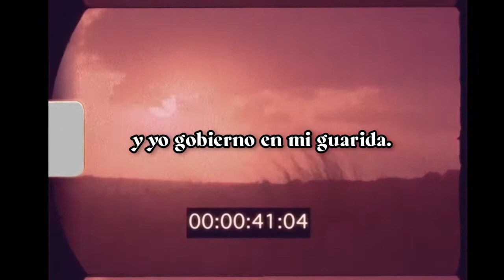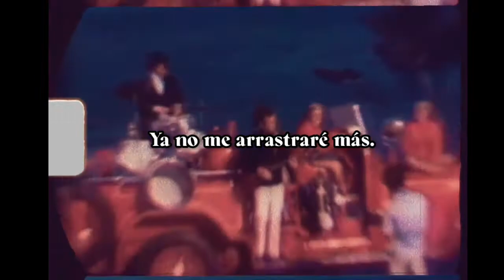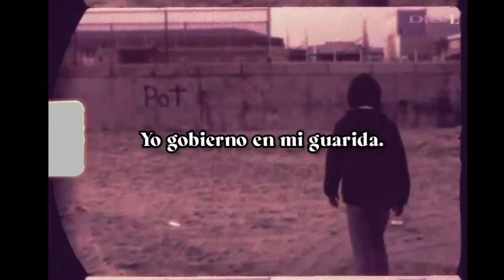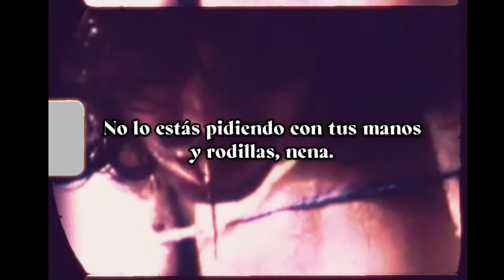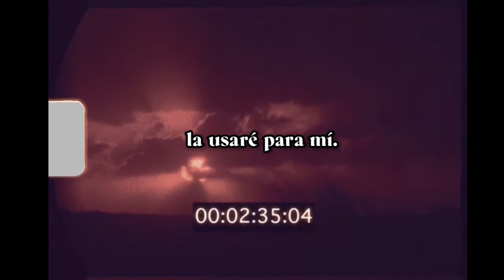The Doors - Crawling King Snake (Subtitulada al español)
Canción Crawling King Snake de The Doors traducida al español.